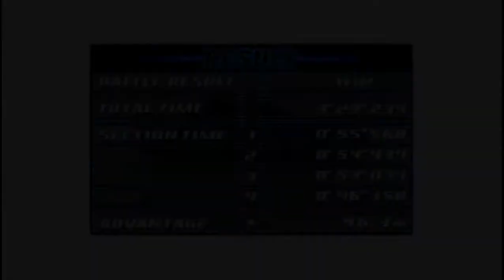Roadster vs. S13 (vs. Iketani Koichiro) Initial D Street Stage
Car: Mazda ROADSTER S Special (NA6CE)
Input: Keyboard
Automatic transmission